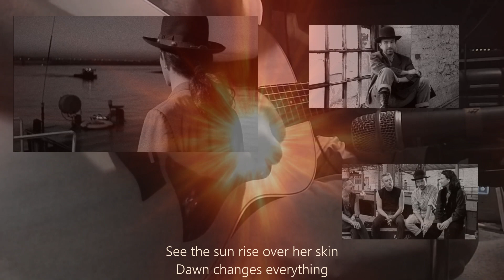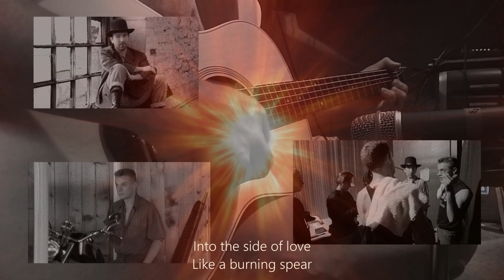U2 - 🎶 Heartland" / edit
💟 my own" creation of 🎶 Heartland"🙏 please listen this music video" with headphones 🎧 or earphones"😊 ( it's perfect with Amazing" Sound" in my opinion" )💚🤍🧡